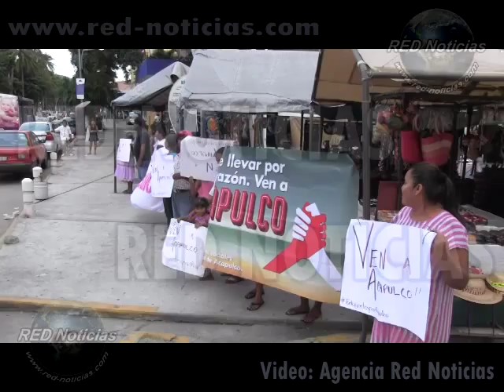Red Noticias Valla humana en Acapulco